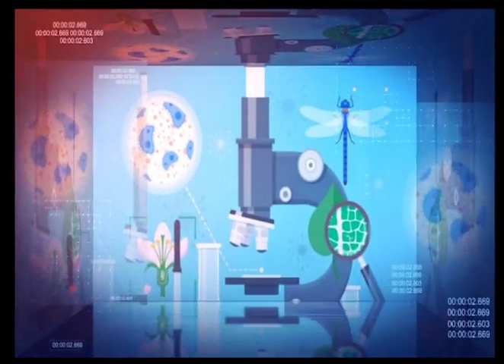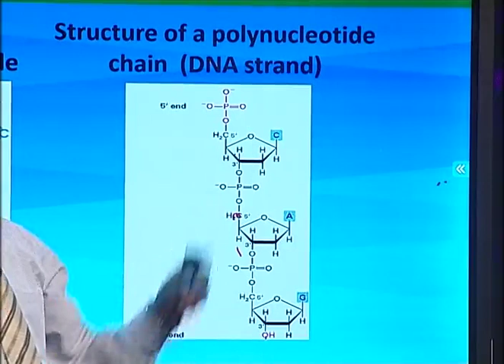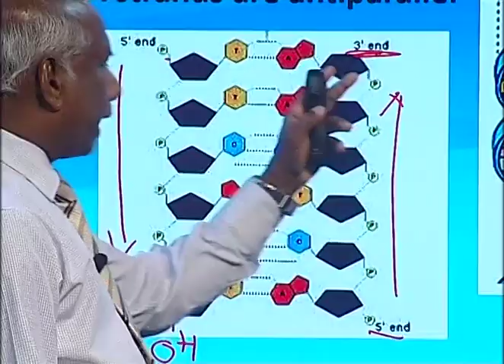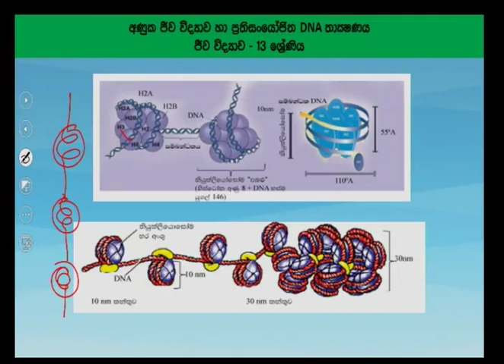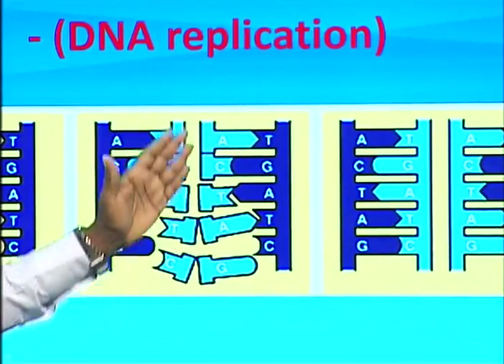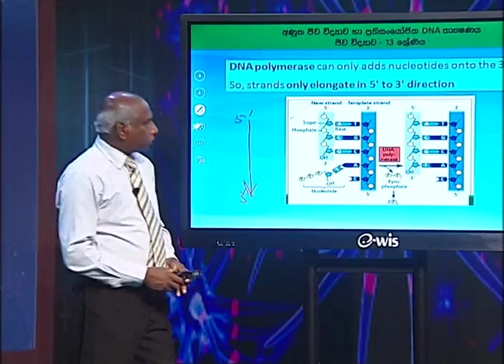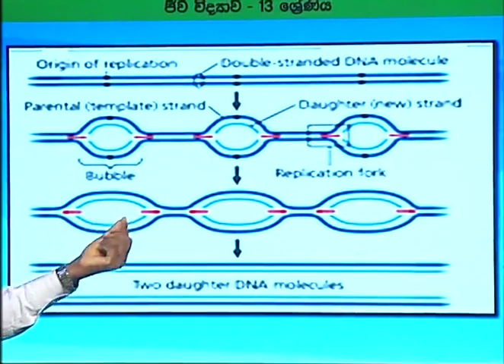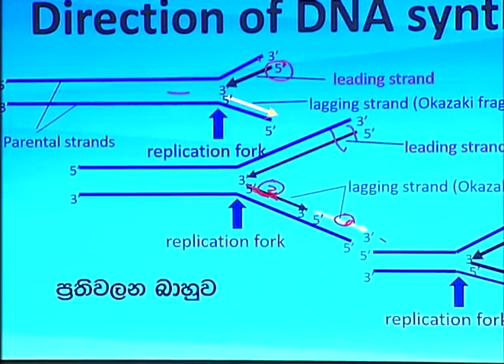අණුක ජීව විද්‍යාව හා ප්‍රතිසංයෝජිත DNA තාක්ෂණය 01-13 ශ්‍රේණිය (ජීව විද්‍යාව)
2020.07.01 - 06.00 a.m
Follow on: